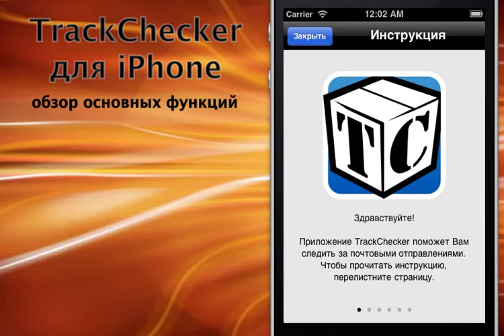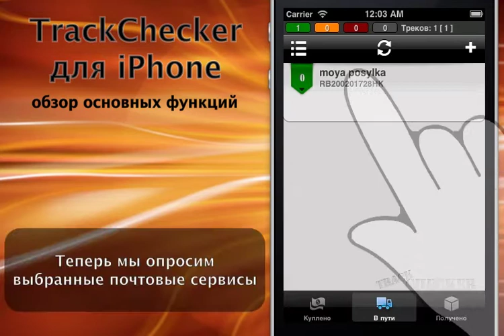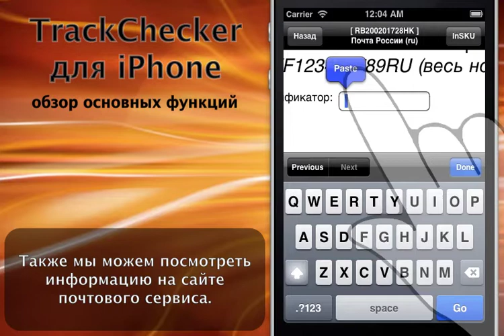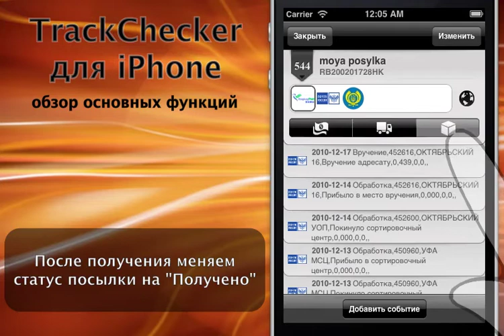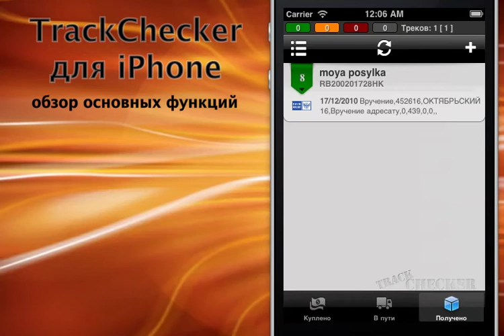TrackChecker для iPhone (обзор основных функций)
Программа TrackChecker предназначена для простого и наглядного отслеживания регистрируемых почтовых отправлений по трек-коду.

Основные возможности программы:
- Неограниченное количество отслеживаемых треков
- Отслеживание треков сразу в нескольких почтовых сервисах
- Удобное добавление и хранение Ваших трек-кодов
- Обновление состояния всех отслеживаемых треков в одно касание пальца
- Сохранение полной истории прохождения треков
- Поддержка более 230 почтовых сервисов для проверки статуса отправлений (Россия, Украина, Белоруссия, Молдова, Казахстан, Китай, Гонконг, Корея и многие другие )
- Интеграция с языковым сервисом для перевода текста статусов